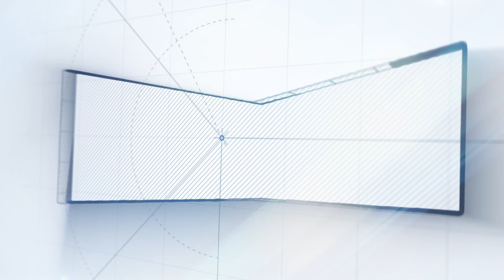🔴 VIDEO: Don Pre Release & Trailer Launch Event | Sivakarthikeyan | SJ Surya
Don Tamil Movie Starring Sivakarthikeyan, Priyanka Mohan, SJ Suryah, Samuthirakani and Soori in the Lead Role is all set to release this Summer on 13 May 2022.

Cast:  Sivakarthikeyan, Priyanka Mohan, SJ Suryah, Samuthirakani, Soori
Writer And Director: Cibi Chakaravarthi
Cinematography:  KM Bhaskaran
Editor: Nagooran
Production Designer: K Udaya Kumar
Production Controller: Veera Sankar
Stunt Master: Vicky
Costume Designer: Anu Parthasarathy / Harikesh / Nithya Venkadesan
Production Manager: M Manjunathan
Make-Up: P Ganapathi
Costumer: Perumal Selvam
Dance Choreographer: Shobi, Sandy
Stills: N Prithivirajan
Publicity Designer: Tuney John (24am)
SFX/Sound Mixing: Suren G - Alagiakoothan
PRO: Suresh Chandra, Rekha D’one
Tamil Kumaram & Kalai Arasu
Produced by Subaskaran & Sivakarthikeyan
Banner: Lyca Productions in association with Sivakarthikeyan Productions